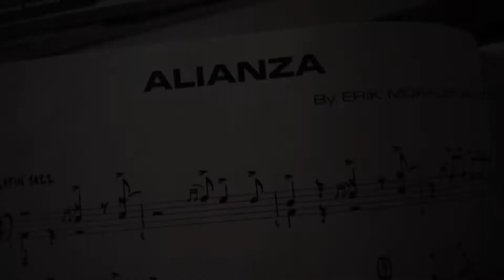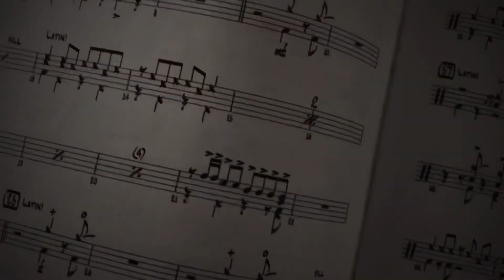Alianza (Sittin’ in with the Big Band vol2) e-drum cover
E-drum cover of Alianza from Sittin’ in with the Big Band vol 2 played on ATV artist series with AD5 module - TruAcoustic kit.